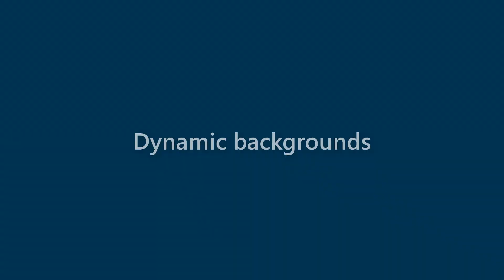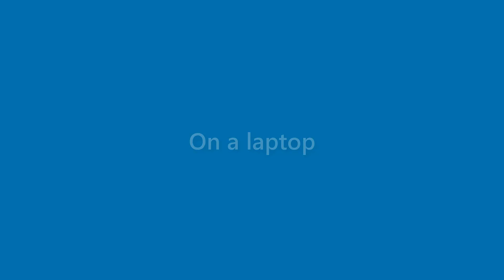Callie Carr - appearance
Name Look - Callie Carr - appearance. In this video we present "Callie Carr" name look and feel in various scenarios.
This video will cover:
How does "Callie Carr" look as a personal letterhead?
How does "Callie Carr" look on a business card?
How does "Callie Carr" look on a computer/laptop screen?
How does "Callie Carr" look with different background colors?
How does "Callie Carr" look with various fonts?